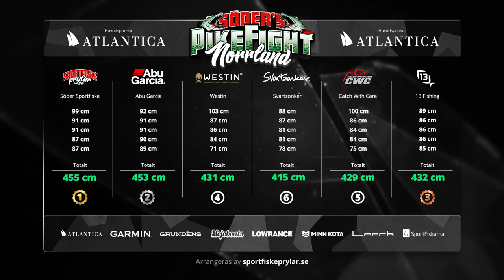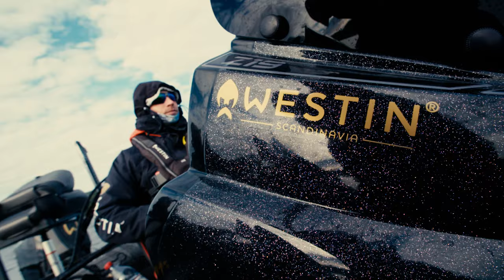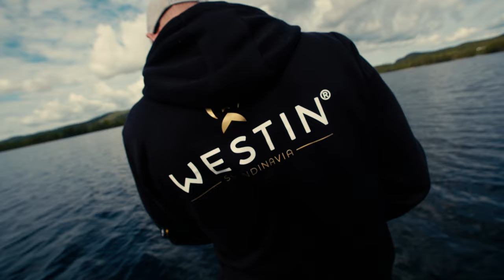Pike Fight 2020 - Episode 3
This is Pike Fight 2020 Episode 3.
The teams are fishing pike in a big clear water lake.

All gear used in Pike Fight can be bought

Cameras:
FS7